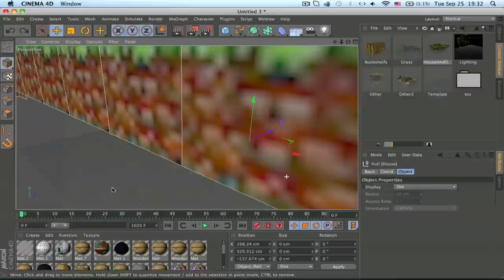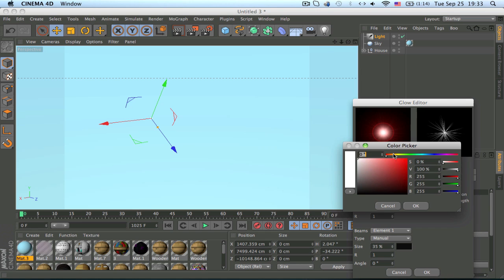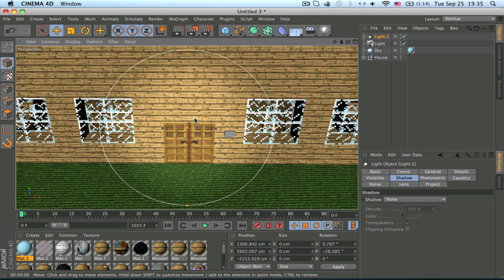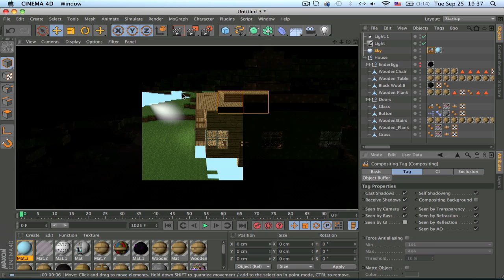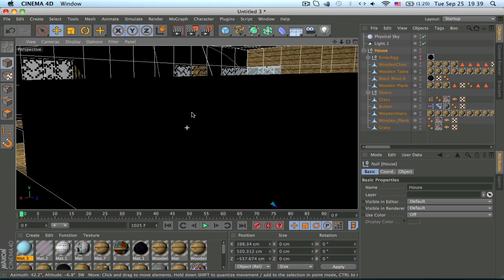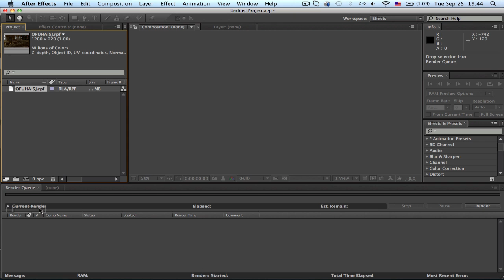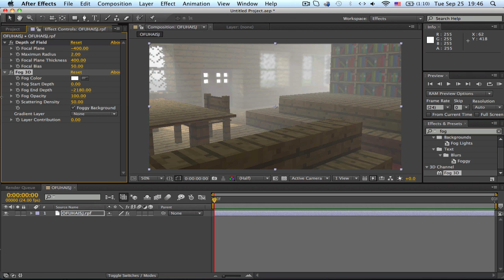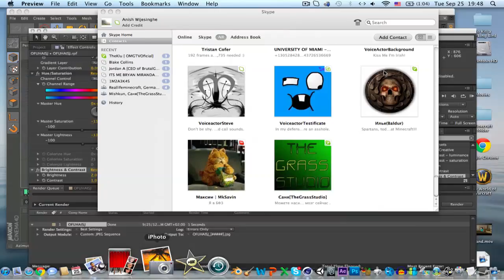Cinema 4D - Render Tutorial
I don't know what I did :P